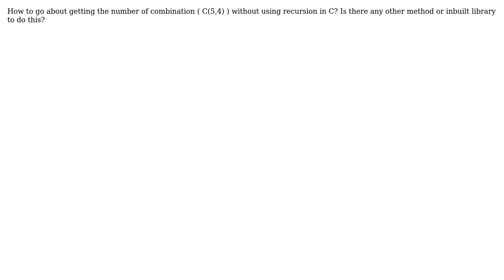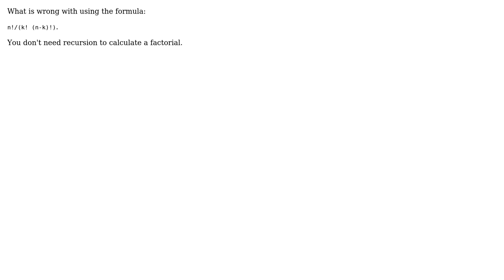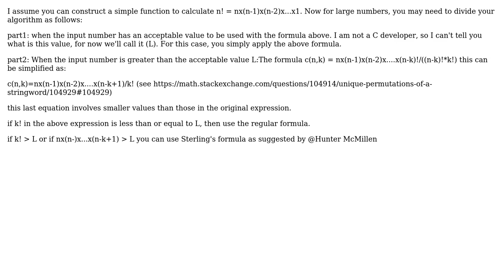Software Engineering: Number of combinations (5 Solutions!!)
Software Engineering: Number of combinations

With thanks & praise to God, and with thanks to the many people who have made this project possible! | Content (except music & images) licensed under CC BY-SA | Music | Images & others | With thanks to user WuHoUnited user NoChance user Manishearth user Jay user Hunter McMillen user gnat user Dynamic user Bernd Elkemann and the Stack Exchange Network Trademarks are property of their respective owners. You are responsible for your own actions.